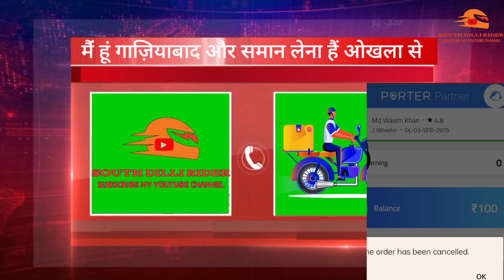porter ka 20 km ka pickup warna penalty 200₹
20 km ka pickup warna penalty 200₹